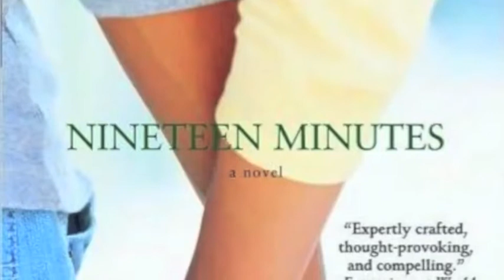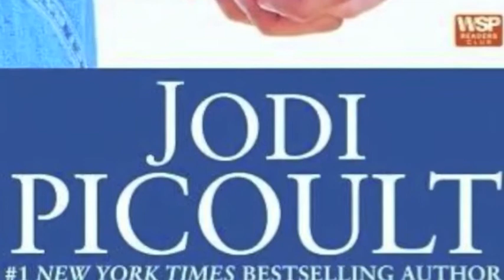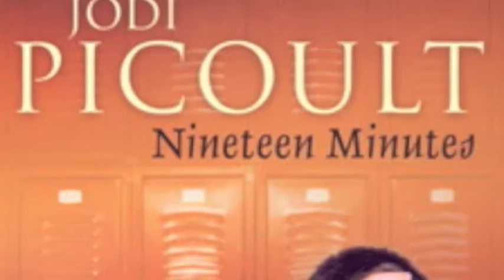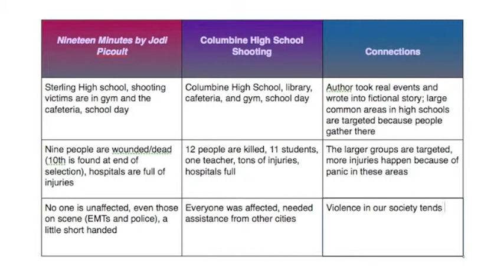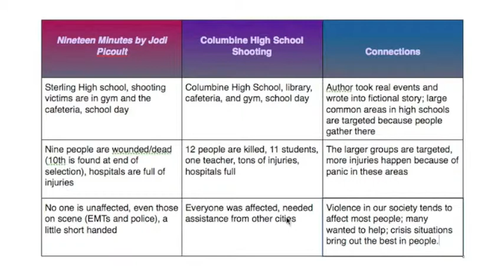Text-to-World Connections: Nineteen Minutes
We continue to explore three column notes, using text-to-world connections with the novel Nineteen Minutes by Jodi Picoult.